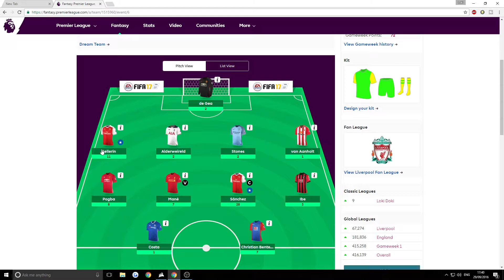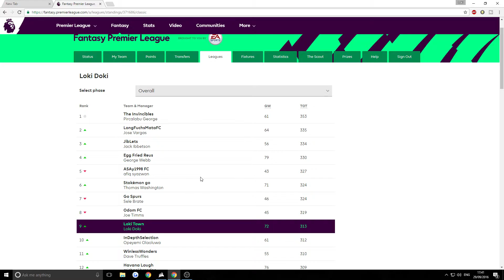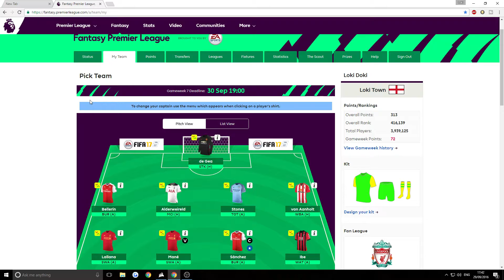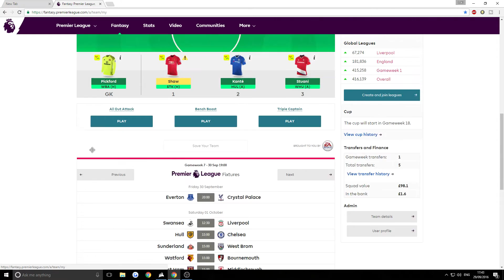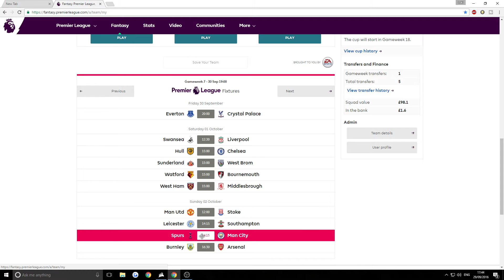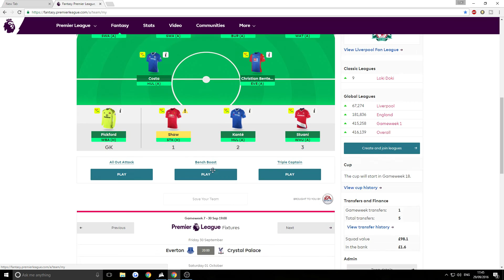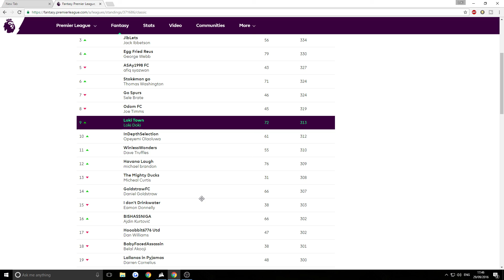Fantasy Premier League Football - Gameweek 7 - Best Bargain Signing?